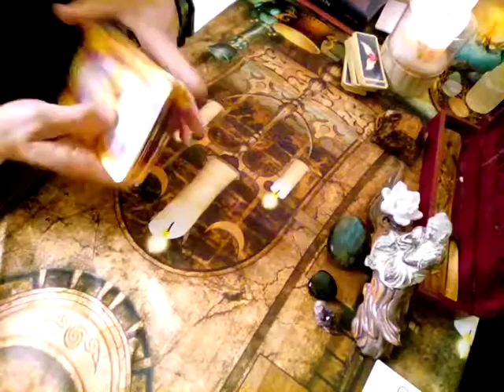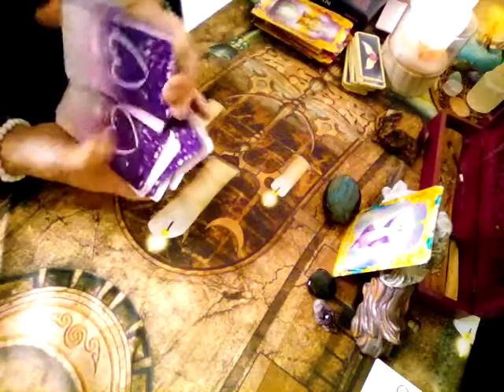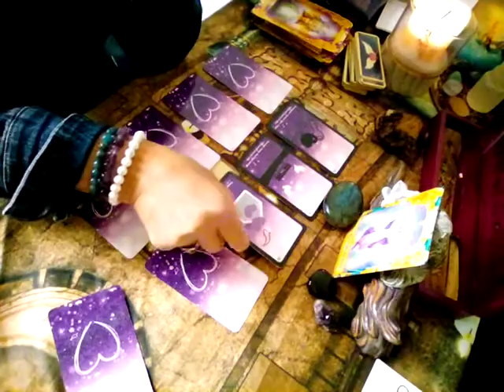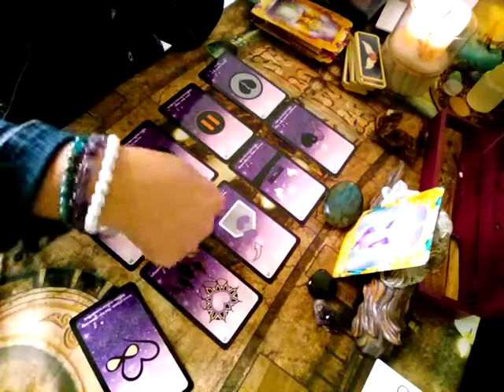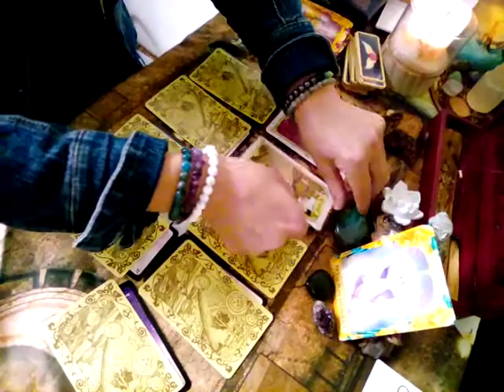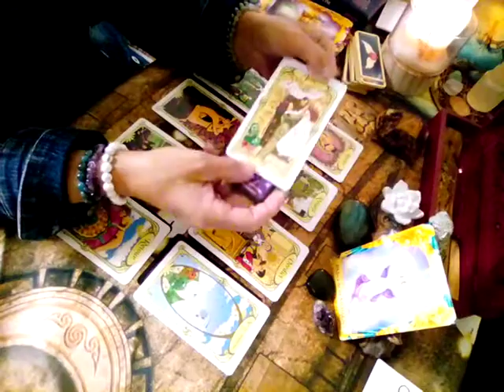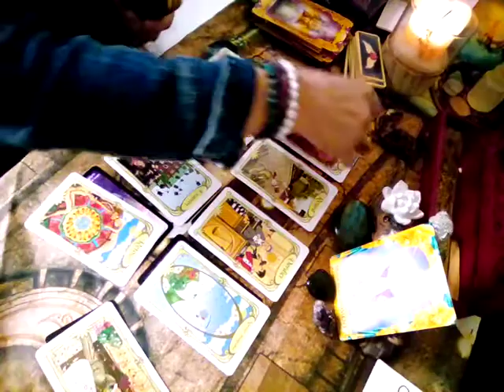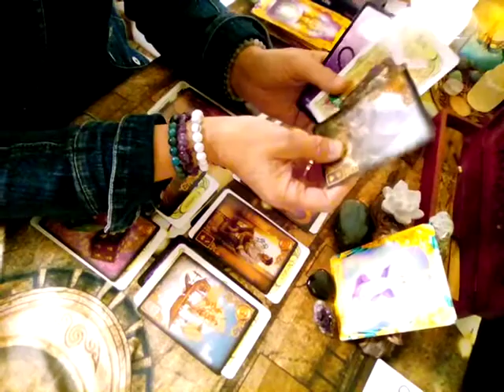sentimental lion été 2021 tirage général (oui oui oui)